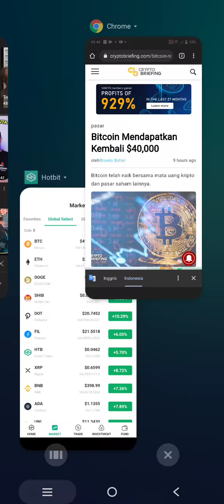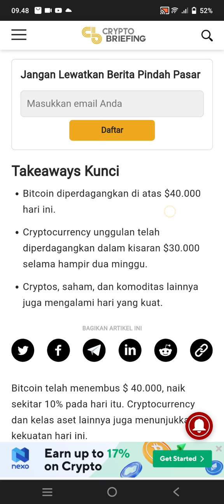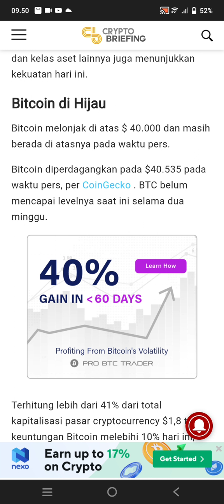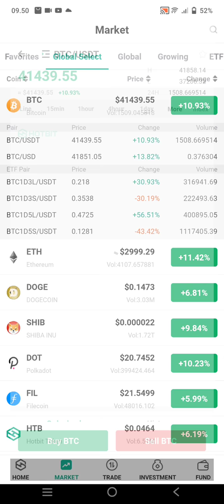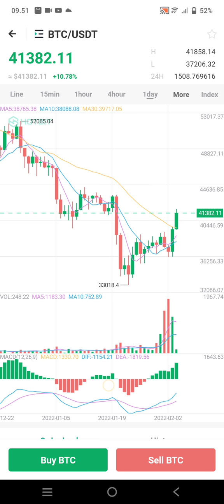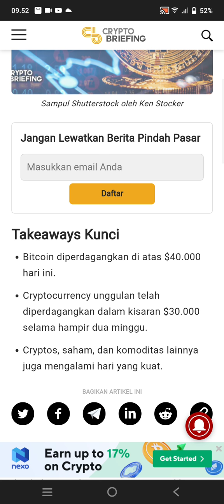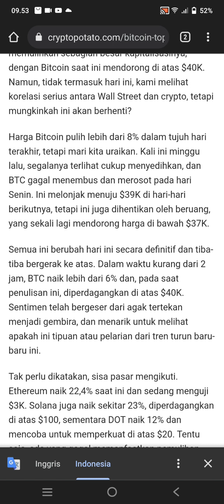Ini sebabnya bitcoin naik.koin micin jadi ngepump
Bitcoin naik.hasionya koin meme pada ikut naik semua..
Segera menjemput para sangkuters..